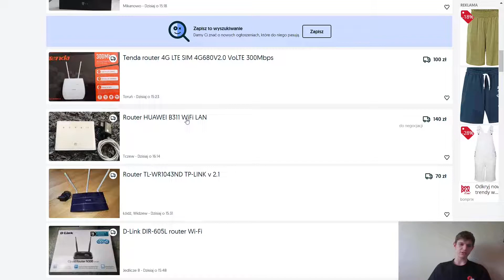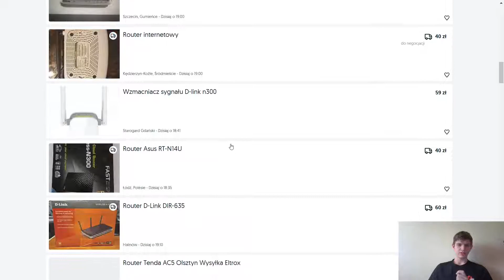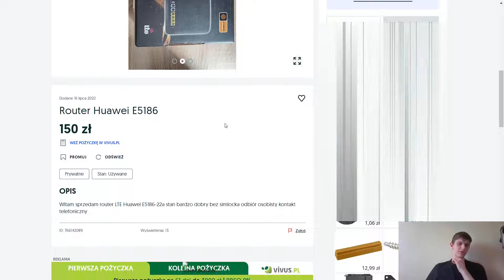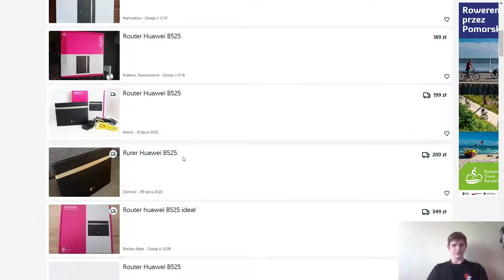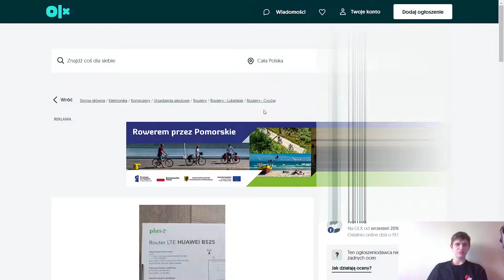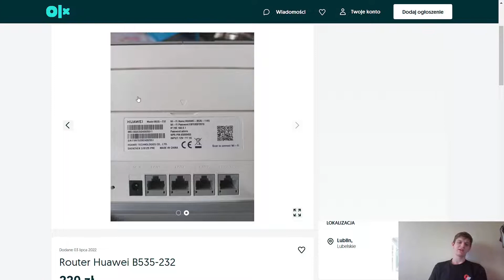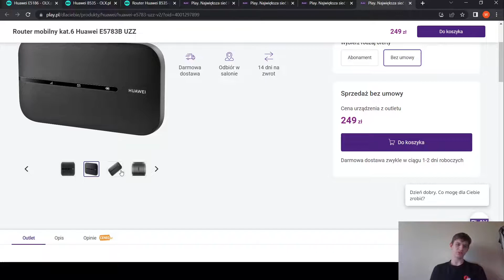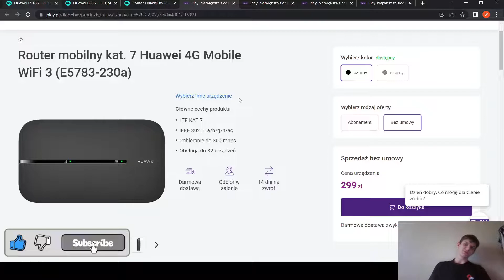Najlepsze używane routery LTE do 250zł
Pamiętajcie że jest to mój subiektywny ranking używanych routerów LTE do 250zł.

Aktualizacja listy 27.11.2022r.